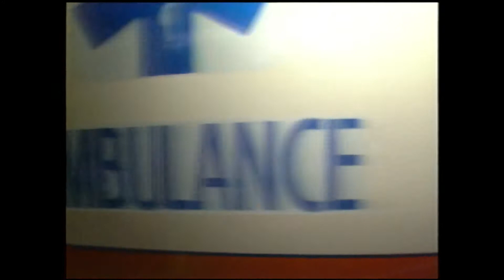31 YEARS AGO: 27 dies in Carrollton bus crash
31 YEARS AGO: 27 dies in Carrollton bus crash